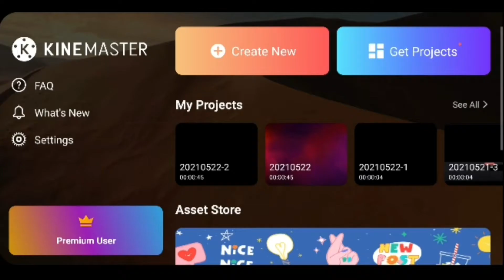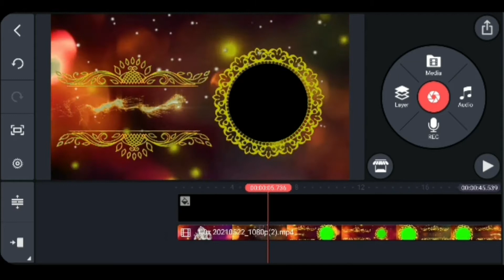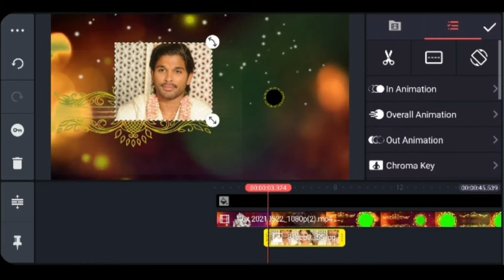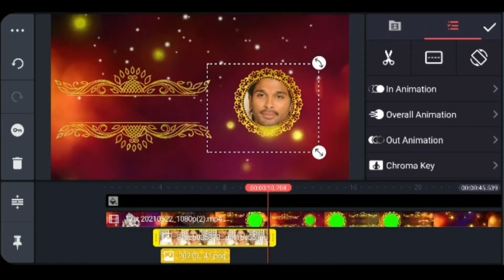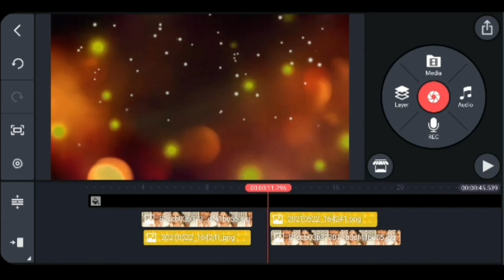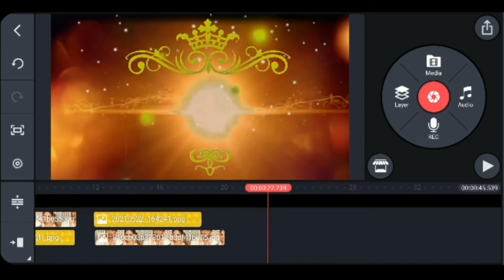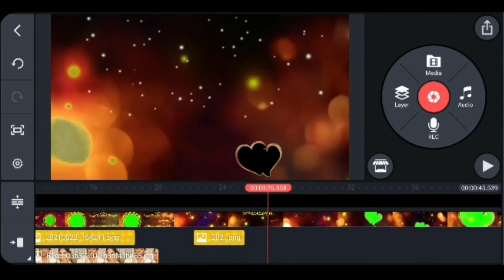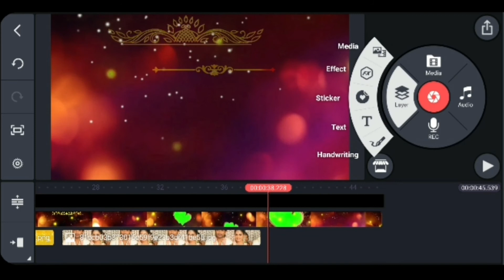Best 🔥 📹 video 🎥 Editing for weeding invitation 👌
All posts made on this video are for educational and promotional purposes only. If you feel that your content should not be on our site, please let us know. We will remove your content from our server after receiving the message to delete your content. Since freedom to speak in this way is allowed, we do not infringe any kind of copyright. Thank you for visiting my channel